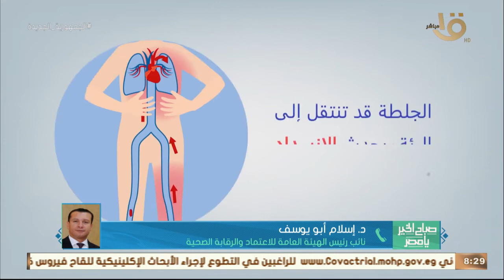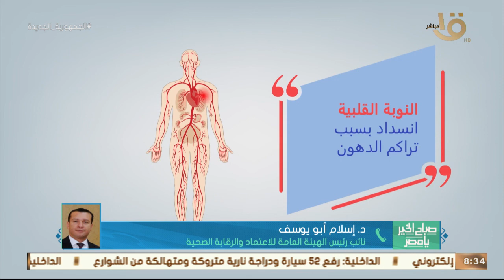هيئة الرقابة الصحية تطلق مبادرة” لا للجلطات الوريدية” … د. إسلام أبو يوسف يوضح أعراضها وكيفية العلاج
صباح الخير يا مصر | هيئة الرقابة الصحية تطلق مبادرة” لا للجلطات الوريدية” … د. إسلام أبو يوسف يوضح أعراضها و كيفية العلاج